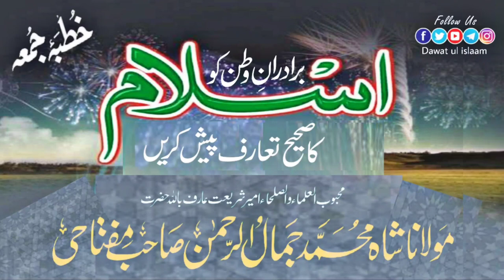Islam ka sahi taruf pesh karen 24.06.2022 || juma bayan || maulana shah jamal ur rahman sahab